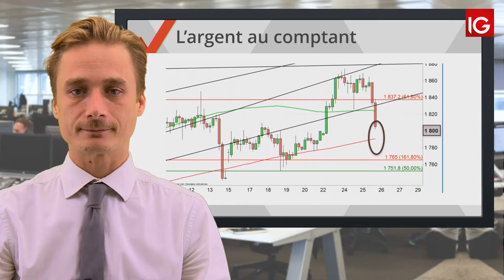Bourse - SILVER, le dollar et Trump - IG 26.09.2019